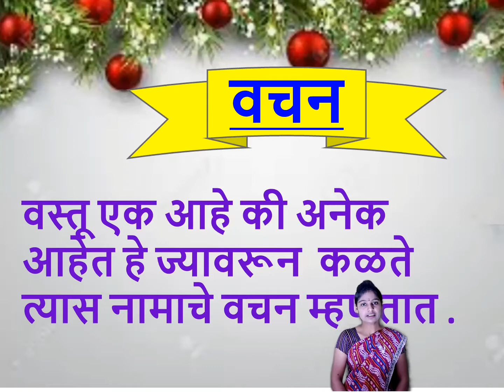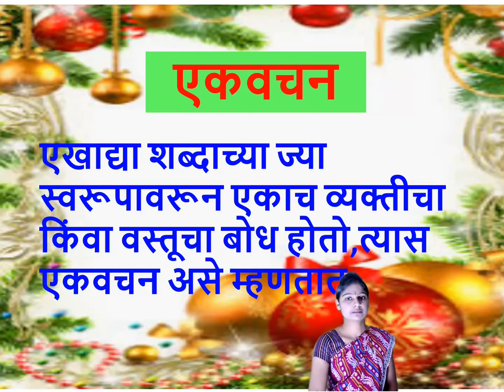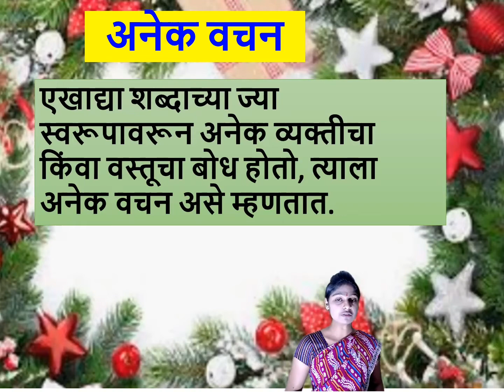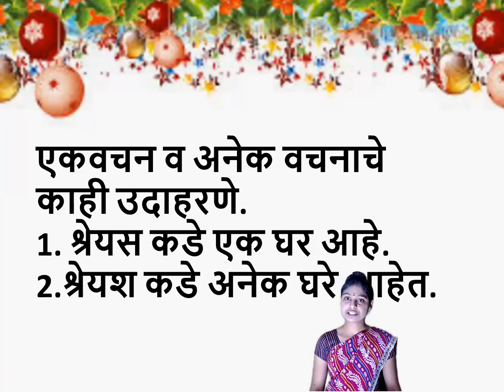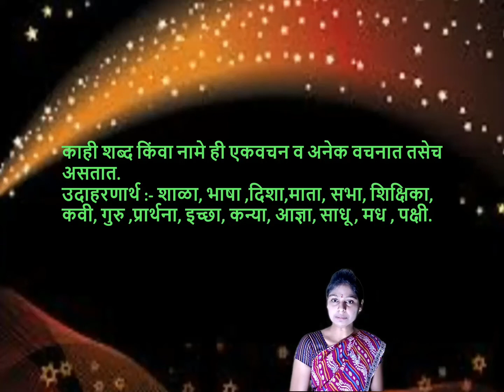Class II | Subject Marathi Vachan | by Shital Mangrulkar